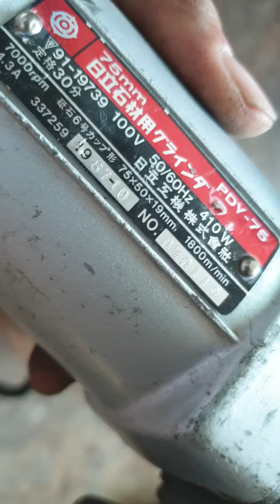Máy cầm tay Nhật Bản 🇯🇵🇯🇵🇯🇵🇯🇵 450k lh 0338989456